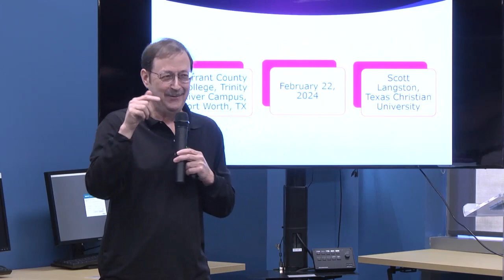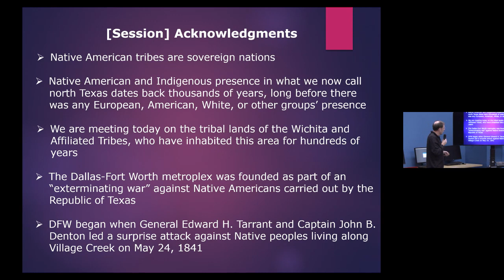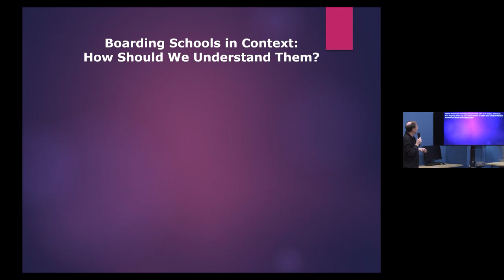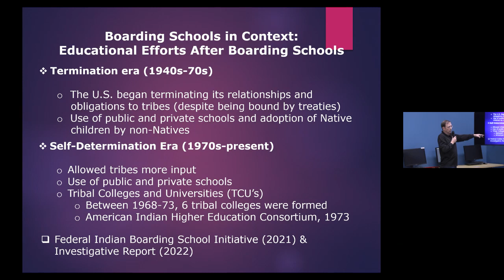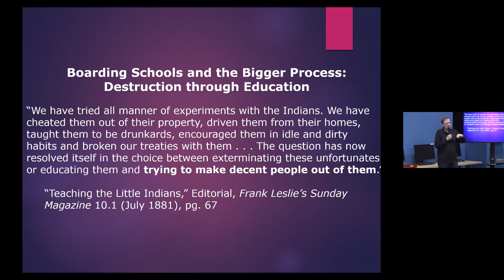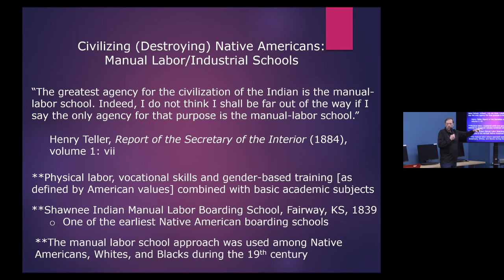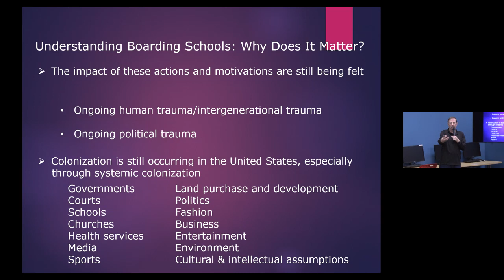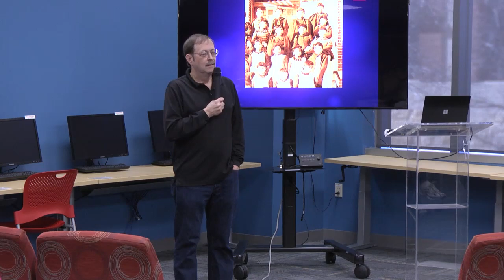Understanding Native American Boarding Schools - Why Does it Matter?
Recorded: Thursday, February 22, 12:00 to 2:00 PM
Speaker, Scott Langston, TCU
In person: Fish Tank, TREF 2105
Part of the Away From Home: Stories from Indian Boarding Schools Programming